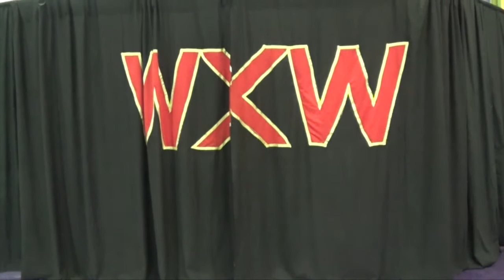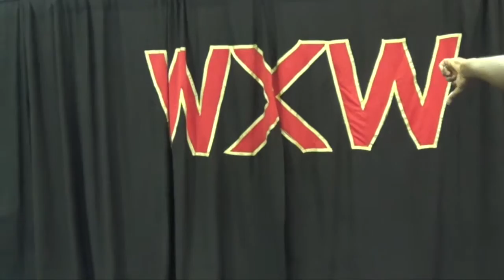FULL MATCH- Sean Maluta -vs- ERA from STAR SLAM 7/11/15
Full Match from a stellar series of matches between Sean Maluta -vs- ERA from July 11th's WXW STAR SLAM in Minneola.